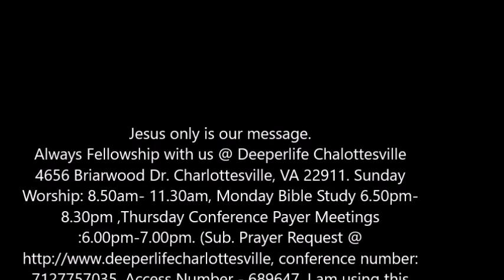DIVINE ASSURANCE FOR APPOINTED LEADERS BY PAS. W.F. KUMUYI